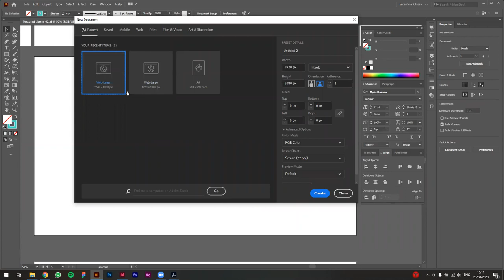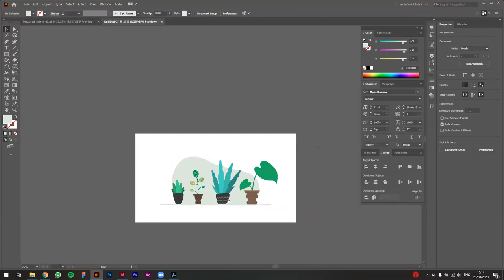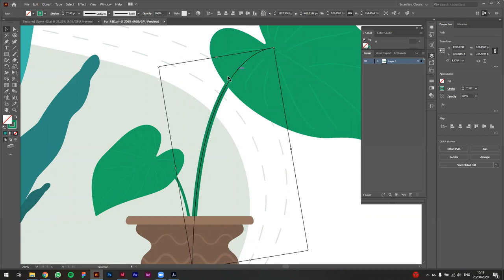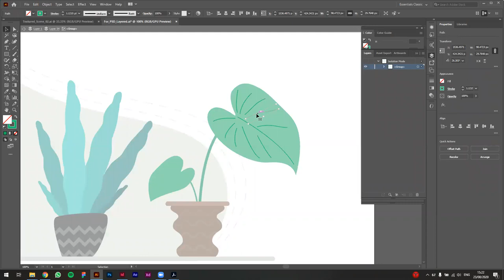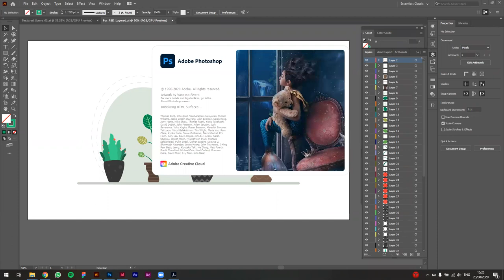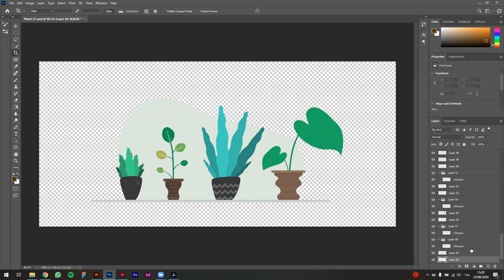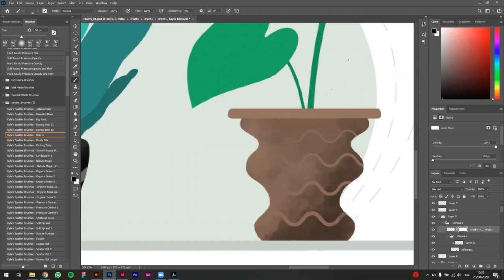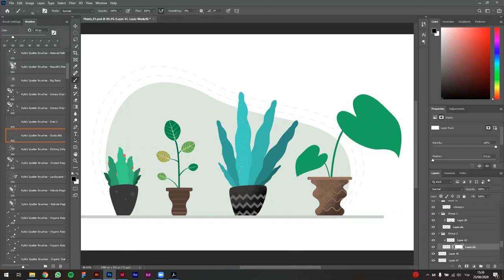שיעור #94: Texture Illustration Part 4 - Export to PSD